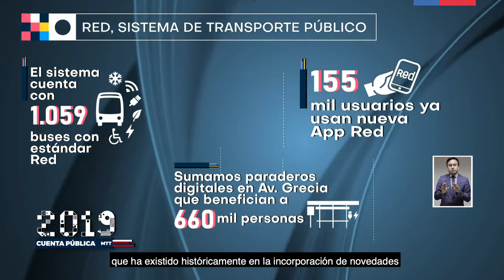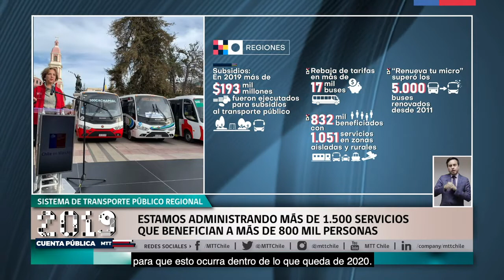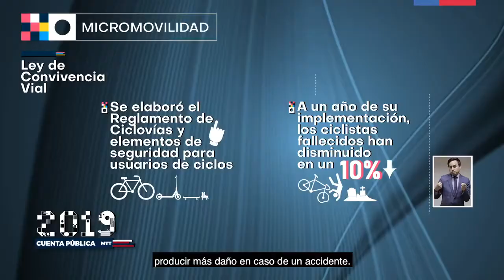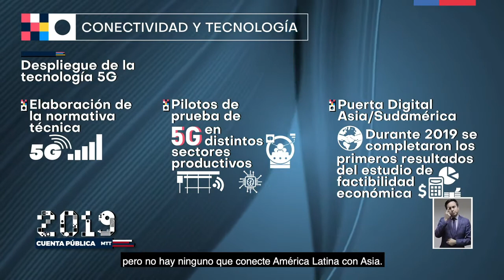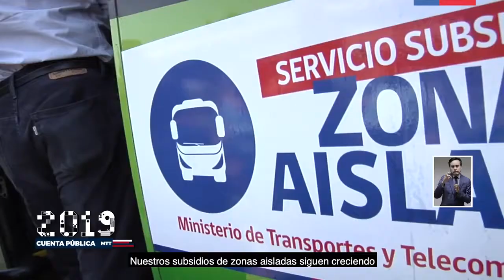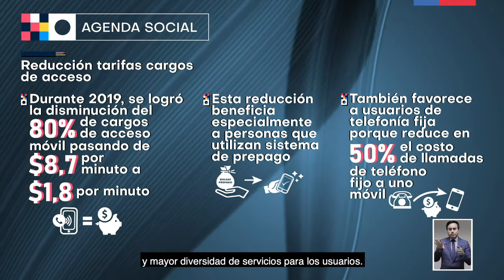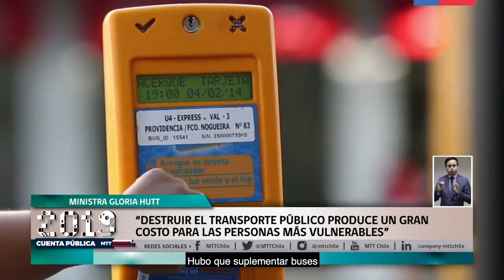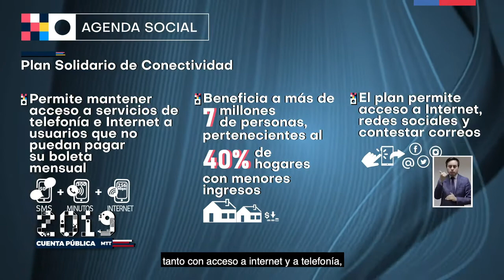Cuenta Pública 2019 del Ministerio de Transporte y Telecomunicaciones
La ministra de Transportes y Telecomunicaciones, Gloria Hutt, llevó a cabo la Cuenta Pública 2019 de la cartera, instancia que, debido a la contingencia sanitaria, debió realizarse de forma completamente digital.